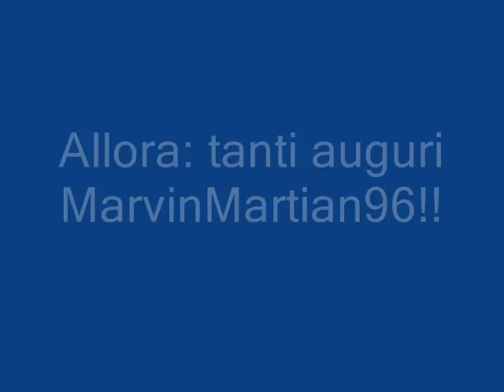Tanti auguri MarvinMartian96!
Tanti auguri ad uno dei migliori Youtubers riguardante i Bionicle italiano (insieme a me e ad altri ovviamente ;D)

Il video non sarà il massimo, spero ti piaccia!

Tutto è copyright dei rispettivi propietari